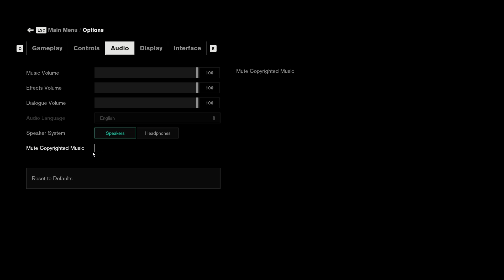CONTROL Gameplay Part 8 | RTX On 1440p Ultra Settings RTX 3060ti Ryzen5600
In this thrilling episode, join us as we delve deeper into the enigmatic world of “Control.” As Jesse Faden, the newly appointed Director of the Federal Bureau of Control, you’ll wield supernatural abilities, explore the Oldest House, and uncover mind-bending secrets.
Discover the exciting  Part 8 gameplay of Control 2019 with ultimate edition pack in 2024. Immerse yourself in the  world of supernatural powers and mysterious entities from thrilling battles to unexpected twists, this gameplay will keep you on the edge of your seat. Join the conversation on TikTok and FYP as you share the most memorable moments from this captivating experience. With its blend of action, suspense, and humor, Control 2019 Part 8 gameplay is a must-watch for gamers and entertainment enthusiasts alike. Don't miss out on the latest gaming sensation – dive into the world of Control today!
PC:
Ryzen 5600
RTX 3060ti
16GB Ram